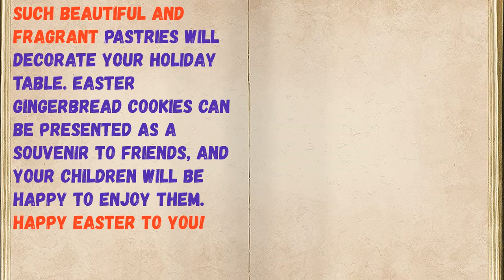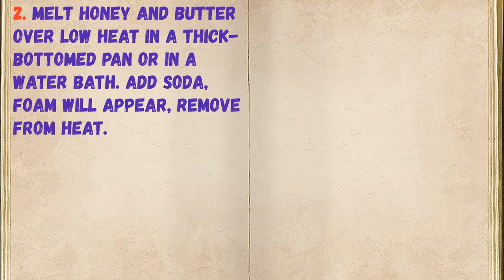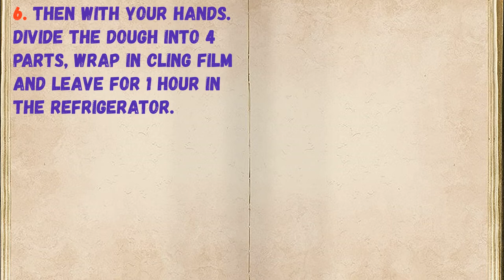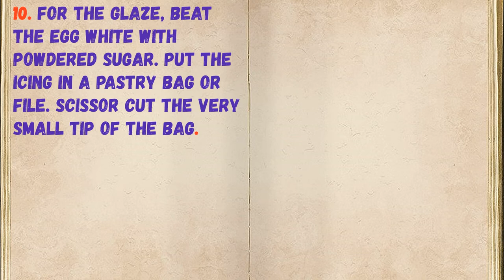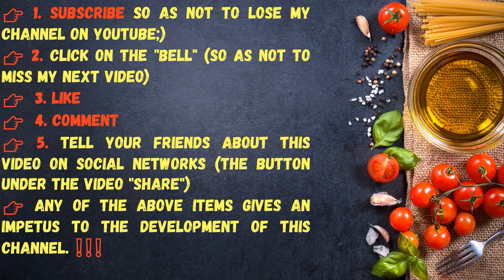Easter Gingerbread Cookies / Book of recipes / Bon Appetit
👉Ingredients - 0:14

👉Have your YouTube channel ?! Cryptocurrency for likes: Follow this link:
👉https: //likecoin.pro/@nitob